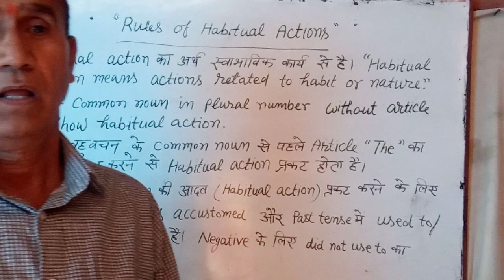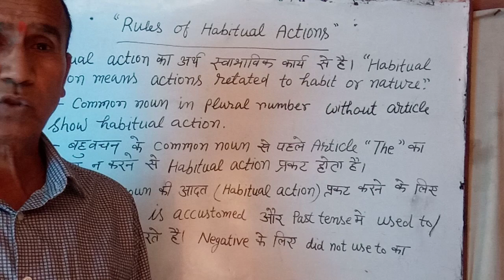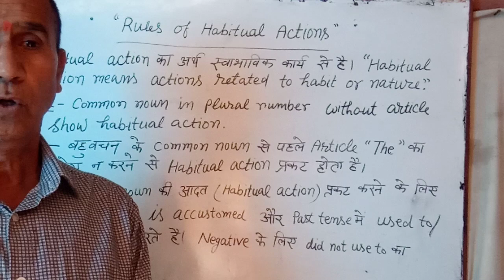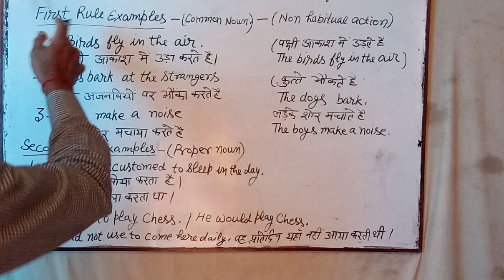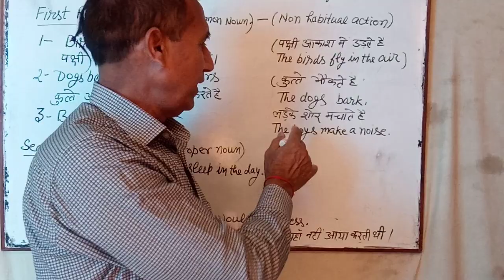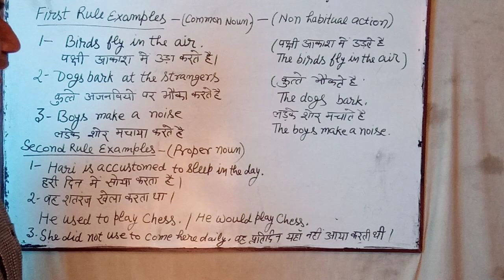Rules of Habitual action